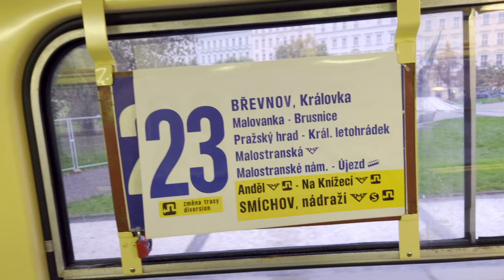Linka 23, vůz 8042, výlukový výjezd přes Palackého náměstí, Staroměstskou ze Žižkova | 4K HDR